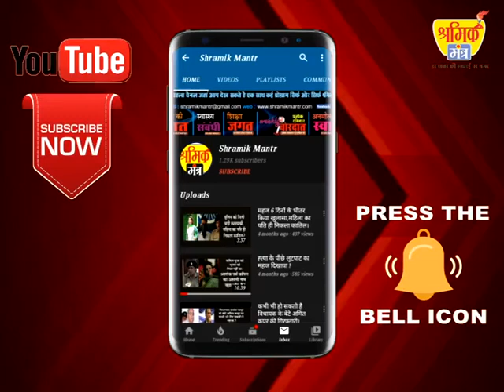कलेर दिखाये दिलेर,विवादों में रहा युवा को शामिल करने में नहीं लगाई देर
कलेर की इस जल्दबाज़ी में लिए गए फैसले से तो यही लगता है कि आप आदमी की मंशा यहां के सीधे साधे लोगों को सिर्फ टोपी पहनाने की है।